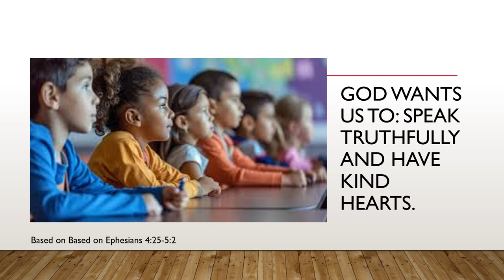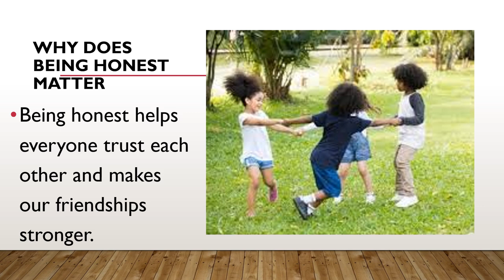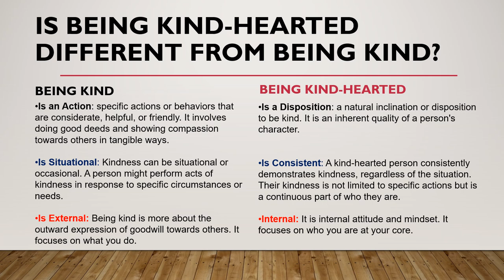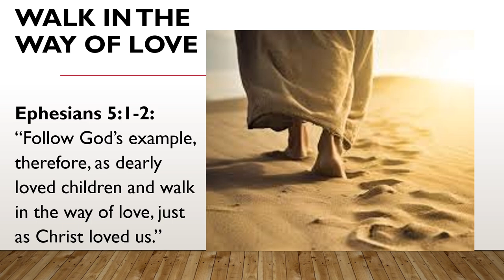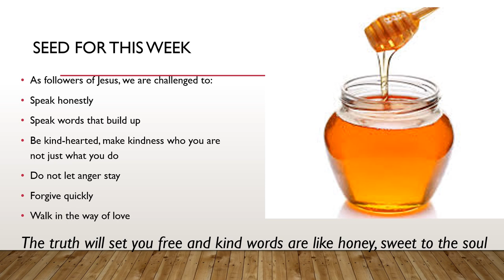Seed of Faith 2024 08 11 Honesty and Kindhearted